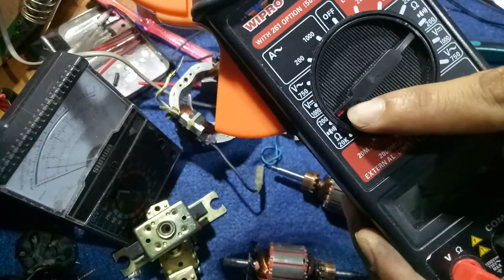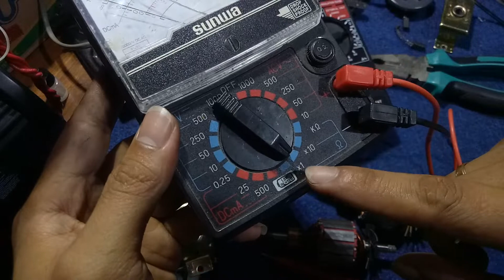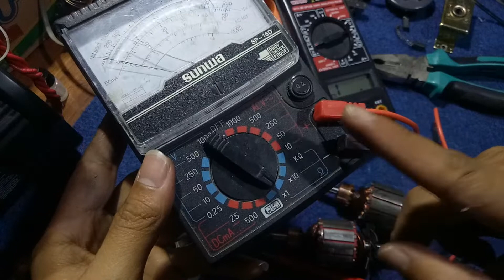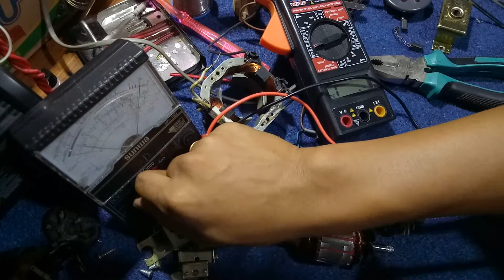Cara mengukur angker atau armatur motor dinamo blender rusak atau bagus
Inilah caranya mengukur angker atau armature motor atau dinamo.
Ada 2 angker yang diukur, yaitu yang satu masih bagus dan yang satunya lagi rusak.
Motor atau dinamo blender / mixer yang rusak biasanya :
Dinamo berputar pelan
Dinamo keluar percikan api besar
Angker keluar api
Dinamo bau hangus

Maka dari itu untuk memastikan kerusakan pada dinamo blender atau mixer sangat perlu mengetahui cara mengukur angker motor atau cara mengukur angker dinamo seperti pada video ini.

Semoga bermanfaat 🙏😇